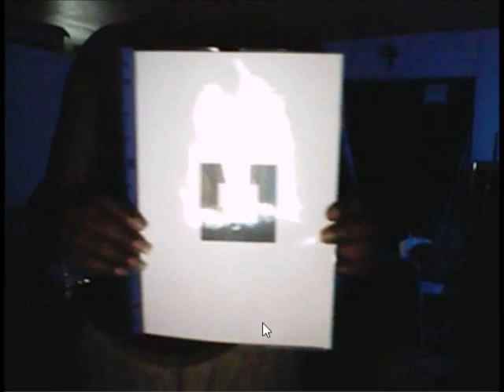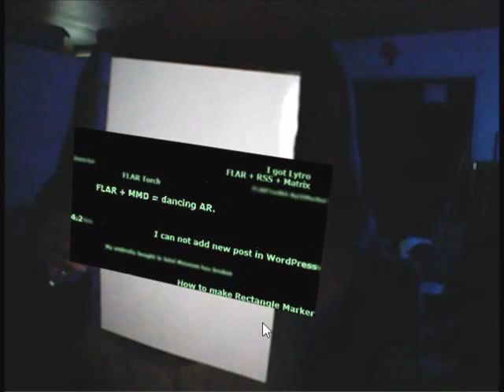FLAR+RSS+Matrix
Today, the technology of augmented reality, which is increasingly powerful, allows for new and enjoyable experiments, however, much remains to be done, in particular to improve the internal positioning and, more generally, the spectacles themselves , Those dedicated to augmented reality ...
This is FLAR + RSS + Matrix like view.